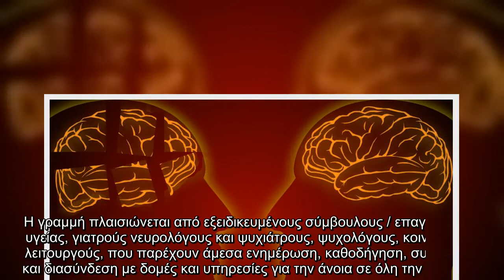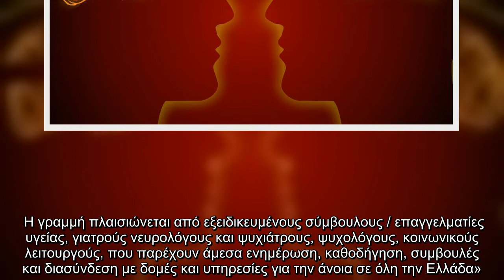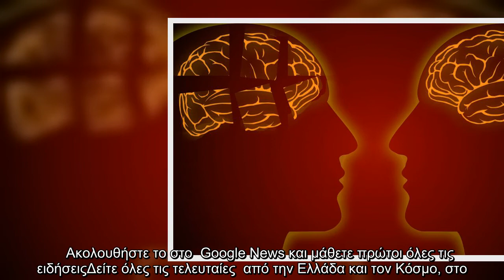Γραμμή τηλεφωνικής υποστήριξης για πάσχοντες από άνοια